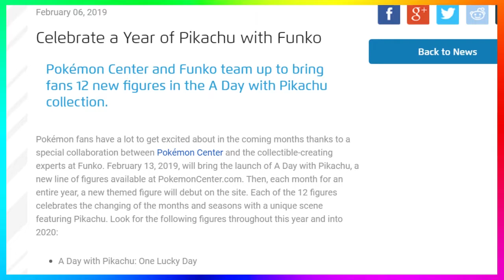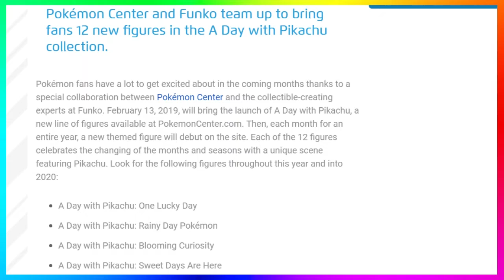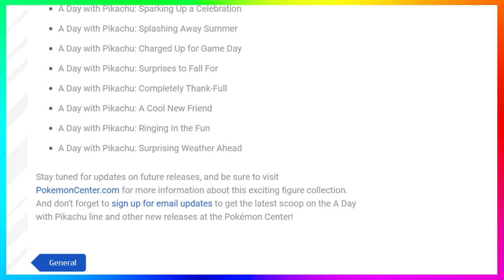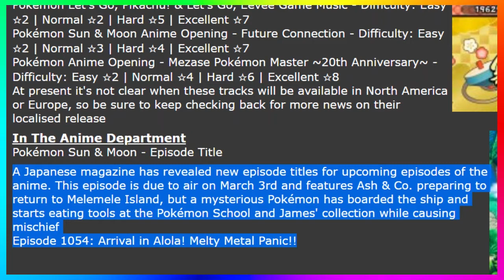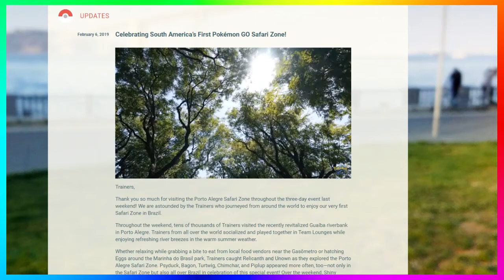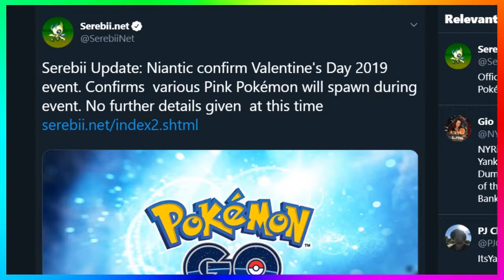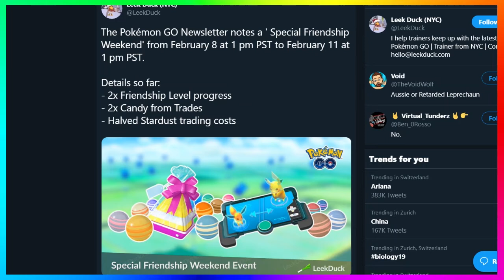Pokémon & Funko Team Up! | Niantic Confirm Valentine's Day 2019 Event & A Special Friendship Weekend